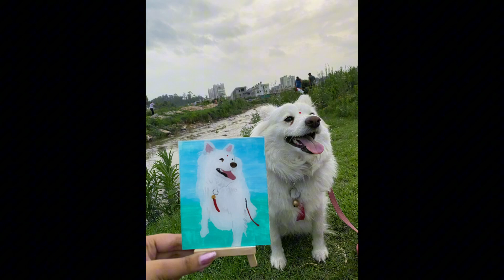My First Vlog❤️ | Art Vlog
Which paint is used for making asthetic paintings?

Nina singh
From : Lalitpur (Nepal)